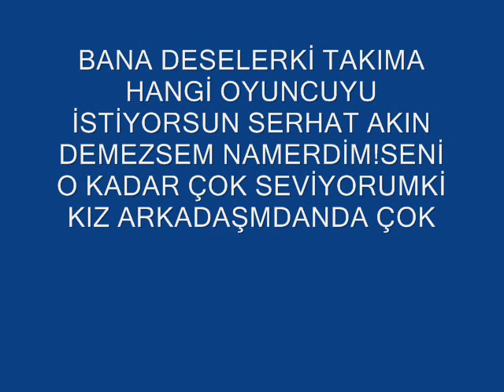SERHAT AKIN KADIKÖY BOĞASI BİR GÜN DÖNECEKSİN BİLİYORUM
BEKLENEN GÜN GELİCEKSE ÇEKİLEN ÇİLE kutsaldır